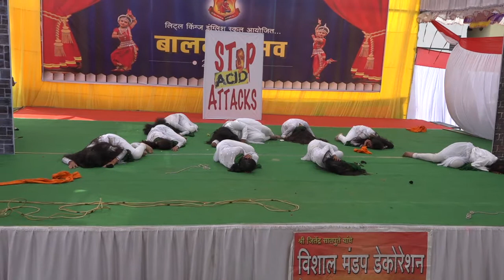25 Acid Attack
Gathering  2019